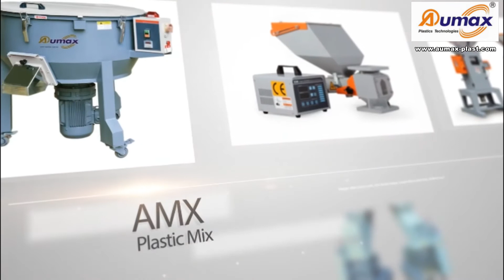AMG-300L Low-speed Plastic Granulator beside injection molding Machine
Application:
AMG-L Series Low Speed Granulators are adopted to crush all kinds of plastic wastes, such as molding sprues, small plastic blocks, hard and thick plastic wastes, etc. The machine is suitable to crush material PP, PC, ABS, nylon, etc. The machine can be installed beside injection molding machine for instant recycling of plastic material.

Features:
Low power, low noise, low dust.
SKD11 blades installed in an optimized structure to insure high efficiency.
Modularized and compact design, easy to clean and maintenance.
Safety switch to protect people, overload device to protect motor.
Fixed blades can be used 4 times trough changing installation direction before re-sharpend.
Fixed with wheels, easy to move.